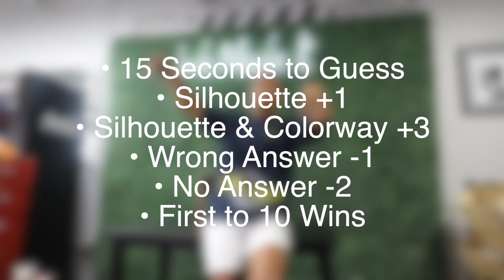GUESS THE SNEAKER FOR $100.00👀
Kicks n' Cuts👟💈
》North East Ohio
》Clothing • Sneakers • Barbershop

LOCATION: 4111 STATE RD CUYAHOGA FALLS, OH 44223